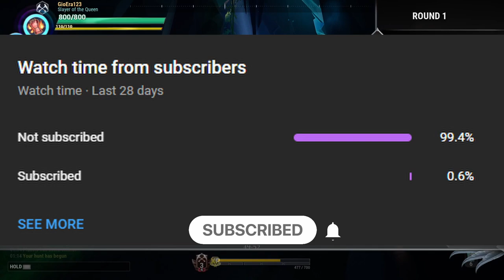Dauntless - Sahvyt - How to Slay Sahvyt /Move Set/Gear || Dauntless Behemoth Breakdown